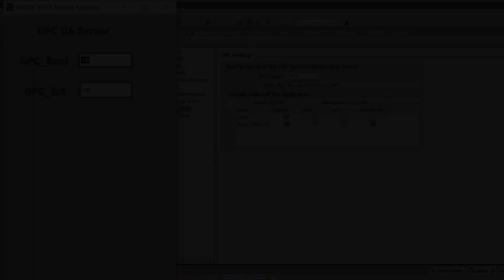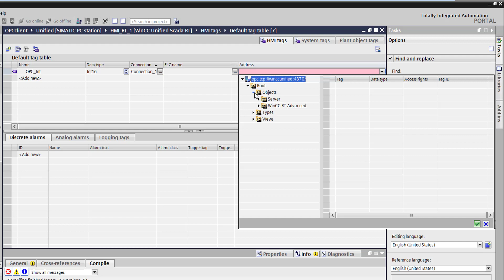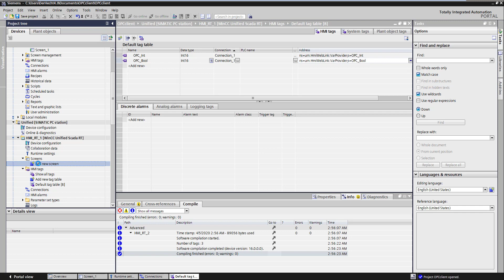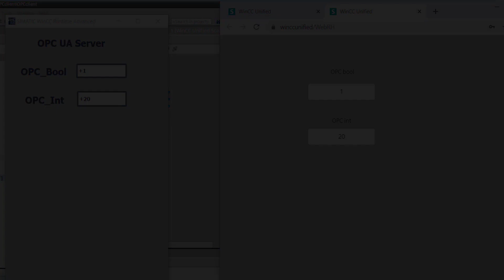WinCC Unified V16: Connect a Unified OPC UA Client to a OPC UA Server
In this Video I show you how you can connect a OPC UA Client to a OPC UA Server. In this Video I use a Runtime Advanced as a OPC UA Server.

Keep in mind that it is only possible to connect a unsecure local OPC UA Server!